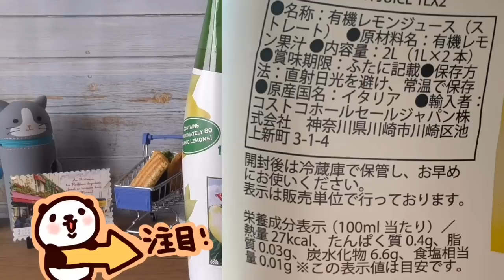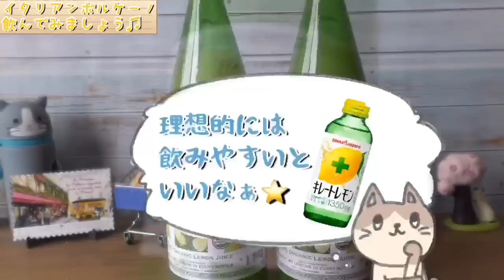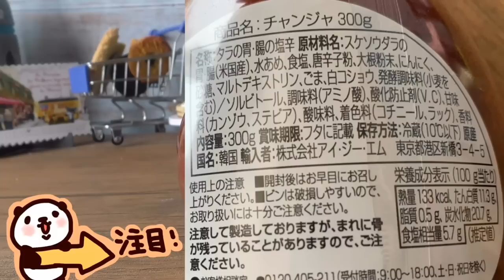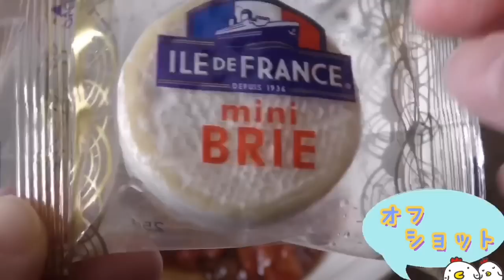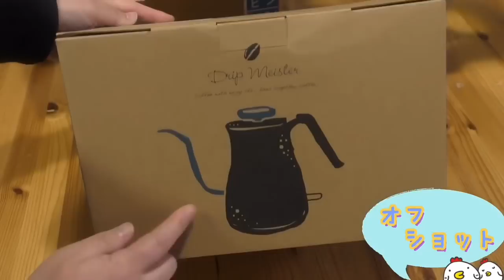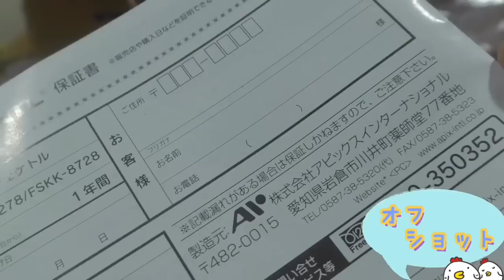【コストコ 新商品】100%オーガニックレモンジュース&チャンジャ&Costcoオンラインショップ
line://ti/p/@vxu1150x
ご要望・ご連絡
プレゼントされたら喜びます